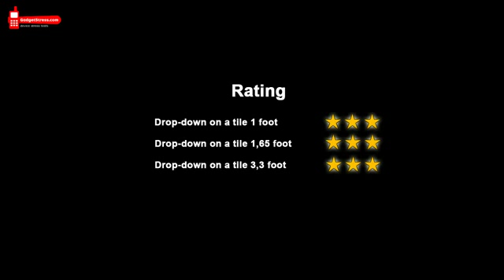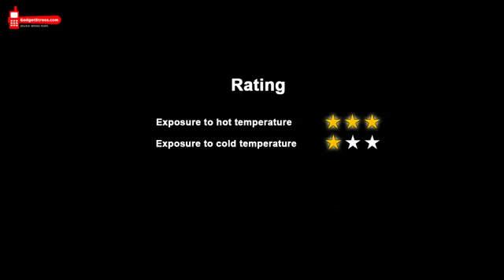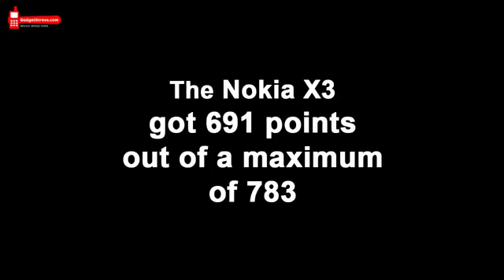Nokia X3 stress test561